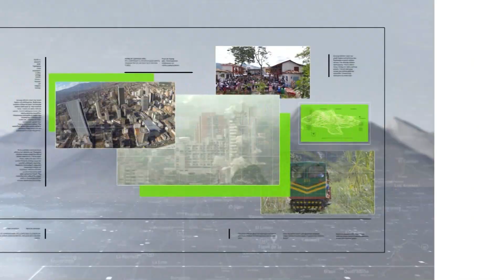Llevan una semana aislados por amenazas de grupos armados - Teleantioquia Noticias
Una semana completan confinados en sus casas y con el comercio cerrado los habitantes de tres corregimientos de Cáceres, por las amenazas de supuestos grupos armados ilegales.